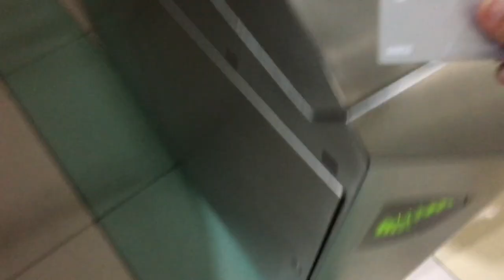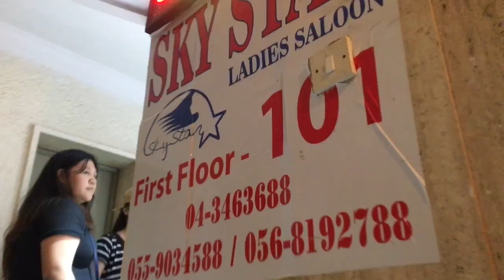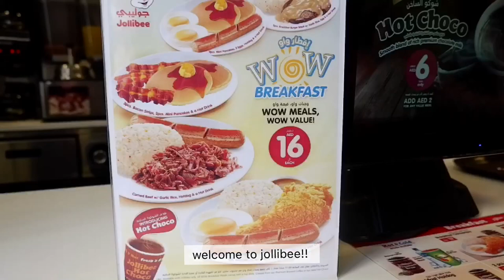Vlog 20: airport scenes, new haircut & there's a FILIPINO TOWN in dubai??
hehe wassup chicken nuggets, i missed vlogging but this video is sort of all over the place. this would be the last vlog before i head back to the philippines (unfortunately) but stay tuned with my next videos!! can't wait to upload them.

Love,
Nel.
XOXO